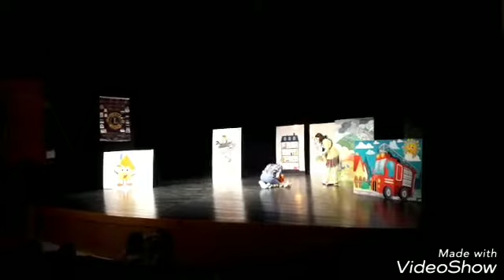Kübra sınıfı ile tiyatro ya gitti..